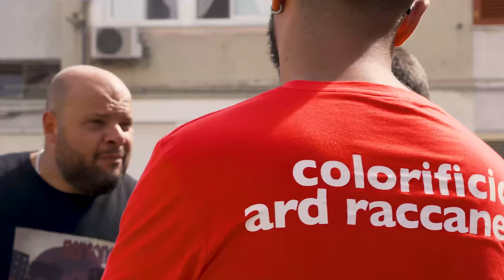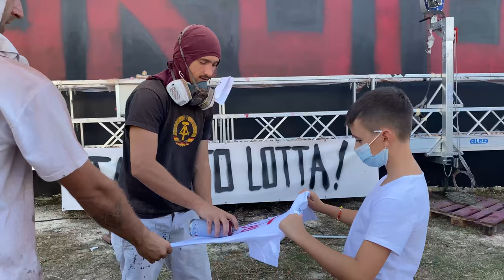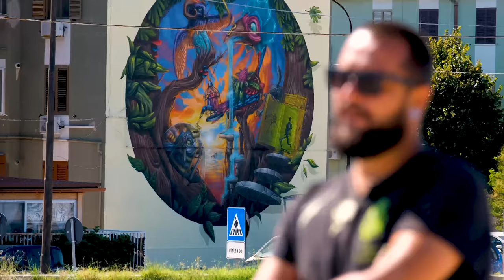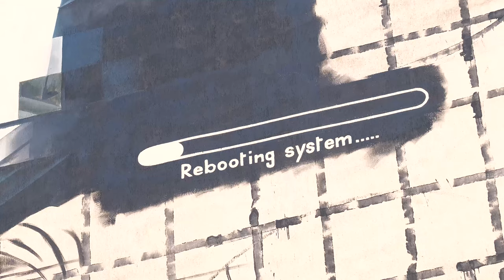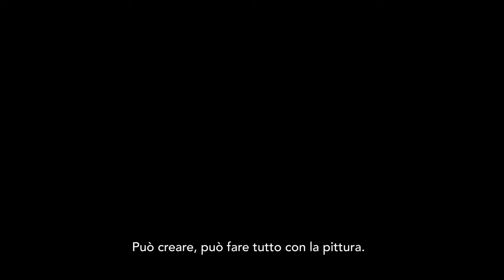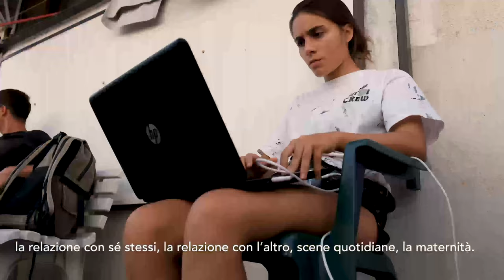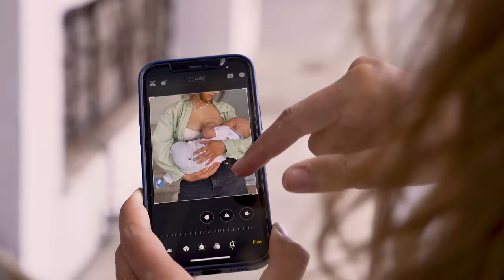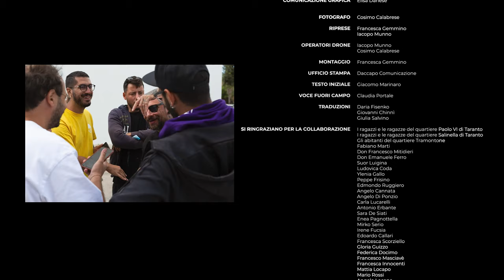T.r.u.st - Il documentario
Il documentario del progetto T.R.U.St 2021 - 2° ed.
Il progetto per lo sviluppo e la valorizzazione del tessuto urbano e sociale attraverso l'arte urbana realizzato a Taranto.

DIRETTORE ARTISTICO: Giacomo Marinaro

CURATORE : Mario Pagnottella

RESPONSABILI ORGANIZZAZIONE: Matteo Falbo e Andrea Falbo

ARTISTI: 3ttman, Attorrep, Belin, Carlitops, Elisa Capdevila, Helen Bur, Jorit, Kraser, Lidia Cao, Marta Lapeña, Mr. Blob, Nico Skolp, Psiko, Tony Gallo, Slim Safont, Stereal

PROMOSSO DA: Comune di Taranto, Regione Puglia, Taranto Capitale di Mare, Urban Transition Center Taranto, Arca Jonica e Fabrizio Manzulli

PRODUZIONE ARTISTICA: Gulìa Urbana

ORGANIZZATO DA: a.p.s. Rublanum e a.p.s. Mangrovie

PARTNER TECNICI: ArdRaccanello, GV3 Rental Sud e Gruppo Miccoli

PARTNER: Mf Cycling, Jolly Officine e Unicasa

CON IL SOSTEGNO DI: Programma e Sviluppo, Noi e Voi Onlus, Articolo 21 e Park Hotel

ASSISTENTI TECNICI: Sofia Lo Passo, Matteo Pugliese, Gabriele Bellanova, Silvia Di Bari, Fulvio De Siati, Alessandro Bruno, Domenico Brusco e Francesco de Biase

ASSISTENTI ARTISTI: Wedo Goas, Giuseppe Settembre, Tukios, Calaveras Art, Karla Payán, Álvaro Herrera, Ana Karina Cruz Mavil, Ernesto, Biagio Lieti, Michele Santella, Claudio Lepore, Peppe Frisino e Adriano Bottalico

COMUNICAZIONE: Contenutro Studio

COMUNICAZIONE GRAFICA: Elisa Danese

FOTOGRAFO: Cosimo Calabrese

RIPRESE: Francesca Gemmino e Iacopo Munno

OPERATORE DRONE: Iacopo Munno e Cosimo Calabrese

MONTAGGIO: Francesca Gemmino

UFFICIO STAMPA: Daccapo Comunicazione

TESTO INIZIALE: Giacomo Marinaro

VOCE FUORI CAMPO: Claudia Portale

TRADUZIONI: Daria Fisenko, Giovanni Chinnì e Giulia Salvino

Il progetto T.R.U.St è curato da Gulìa Urbana e organizzato da Rublanum e Mangrovie